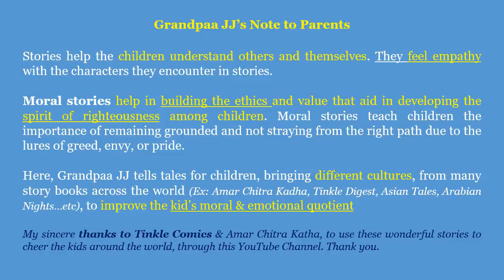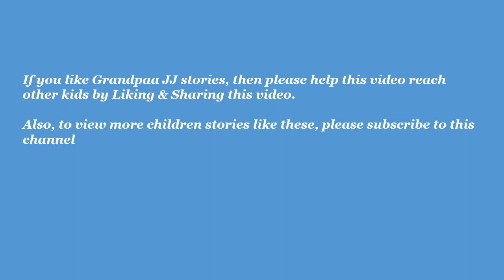Colorless Donkey (Tinkle): Bedtime/Good Night Short Stories for Kids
I love reading stories for Kids and Tinkle comic books are the best to read!!
I take this opportunity to reach kids around the globe & read them Tinkle Comics just like my kid enjoyed while I read him the story from Tinkle Comics!

In this Video, we will watch an interesting story from Tinkle - Colorless Donkey

I also recommend the Parents to read good stories from Tinkle, as the stories in Tinkle are fun, interesting & thought provoking

I have created videos using the possible tools I can think of.